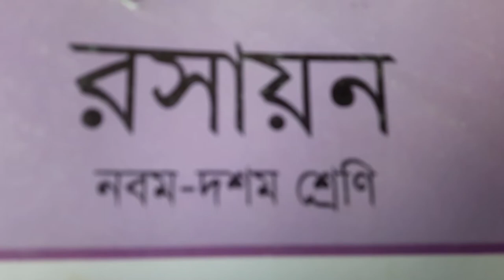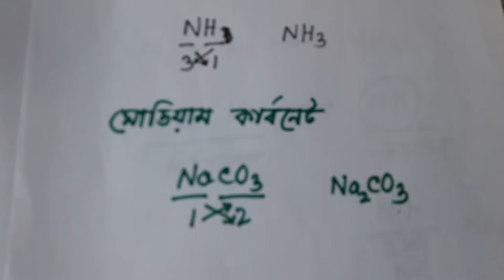নবম ও ১০ম শ্রনির রসায়ন।